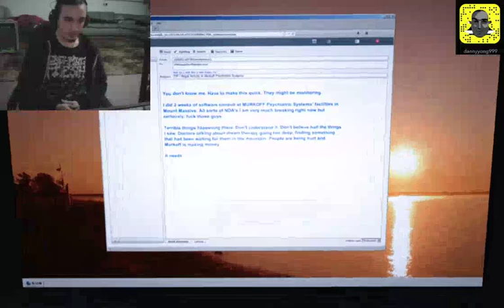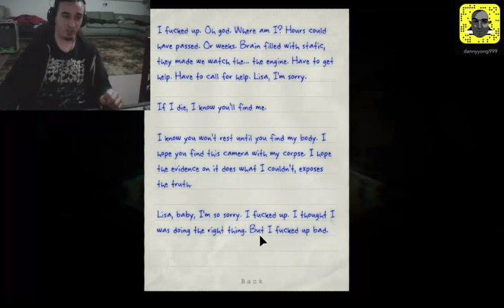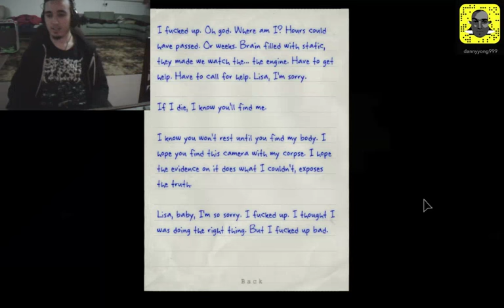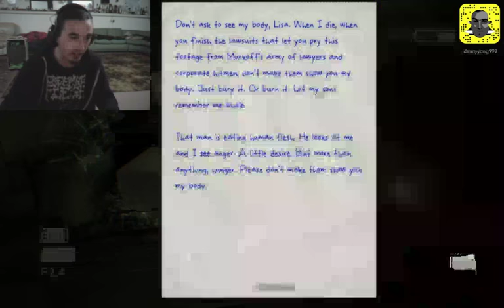Outlast : Whistleblower - LIVE Playthrough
Outlast : Whistleblower - LIVE Playthrough with Daniel Kingswell